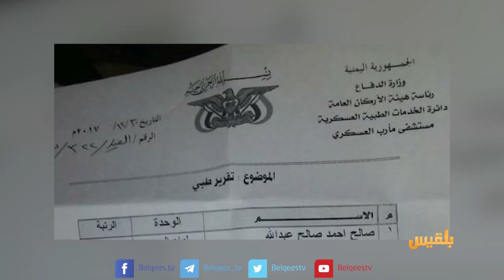المساء اليمني | جدل التعيينات العسكرية في الجيش الوطني | تقديم: وجيه السمان